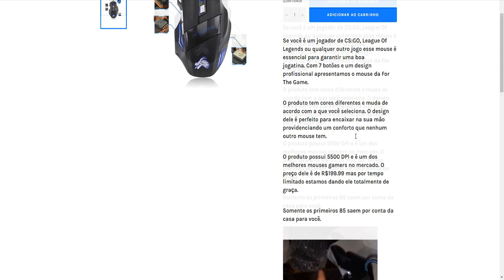NOVO JOGO QUE SIMULA A VIDA REAL! - IDENTITY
Dessa vez com o identity um novo jogo que simula a vida real. Ele é um jogo de mundo aberto incrivel que vale muito a pena e vocês precisam jogar.

-Fique Por Dentro Das Ultimas Noticias Do Canal!-
Aprenda A Ganhar Dinheiro Trabalhando Em Casa!

Um Like No Facebook Quer Promover A Sua Empresa No Canal?